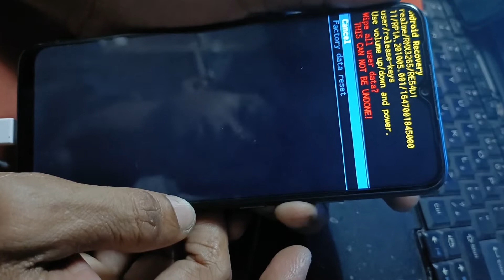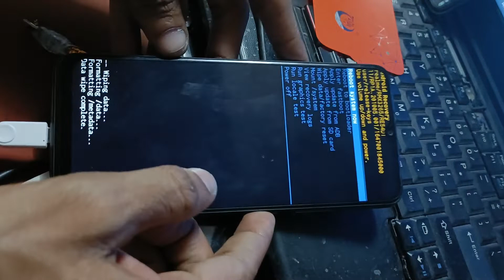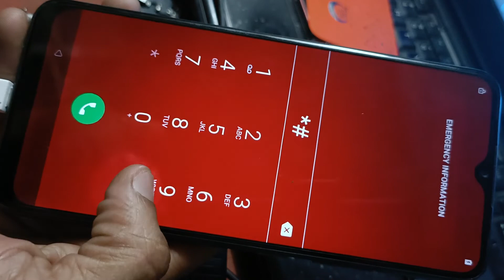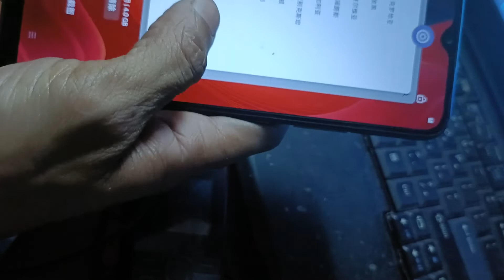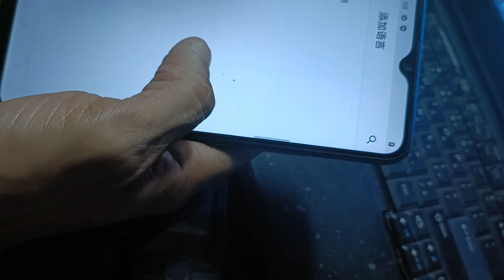how to hard reset realme c25y rmx3265 pattern pin password lock remove it helper